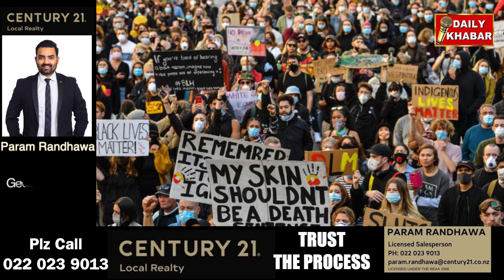Protesters in Wellington are not paying fines617 challans were cut during Andi Mandate protest